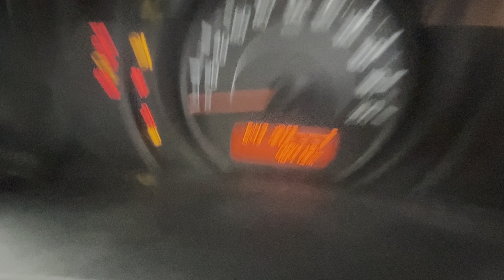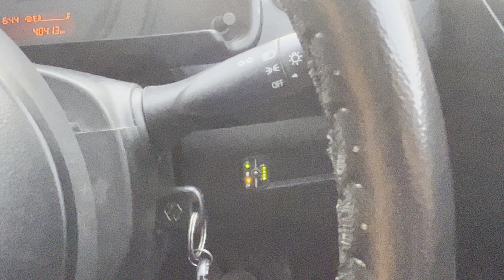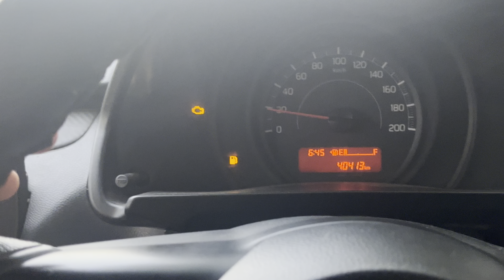Maruti swift bs4 Cng fitted complete ownership review 🔥I best car for Cng✅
Maruti swift Cng fitted complete
ownership review🔥 I Best car for Cng ✅

harshitpandat_?
utm_medium=copy_link

I'm harshit sharma currently in 12th, doing
YouTube as a passion
Thankyou 🙏